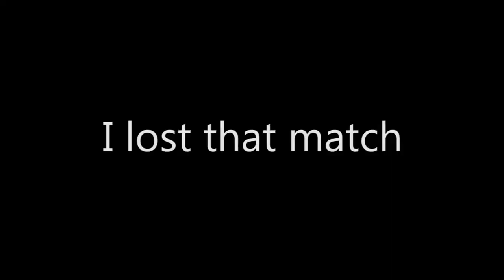Yukiko Goes For A Walk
He just gave up.